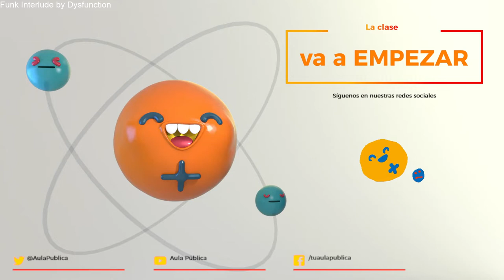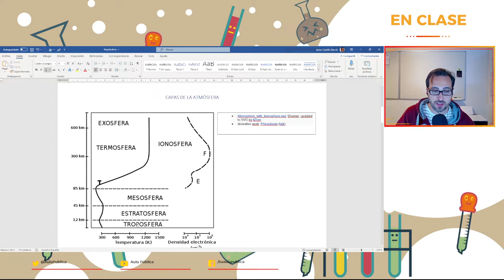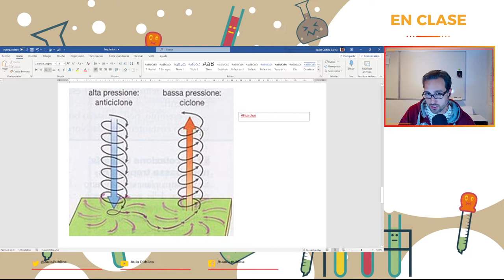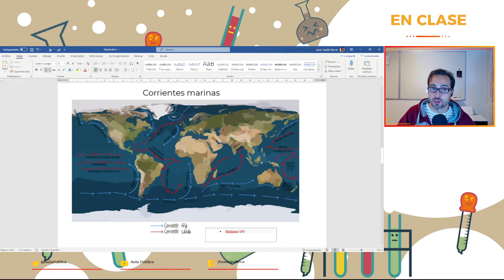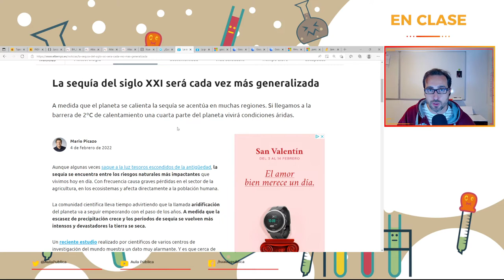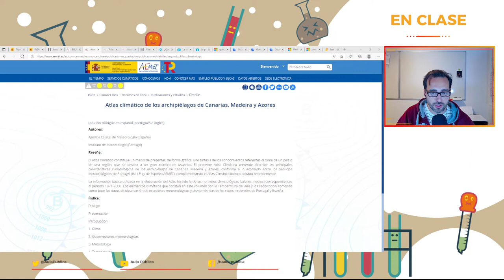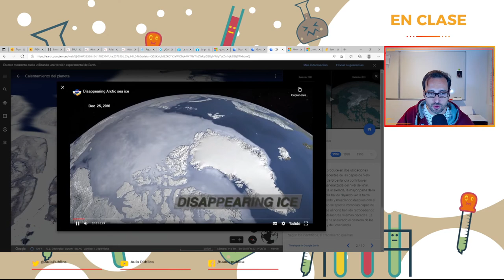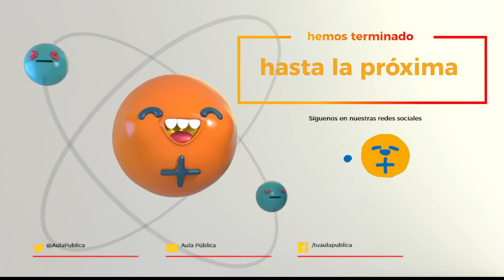Cambio Climático y sequía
En esta clase aprenderemos qué relación hay entre cambio climático y los fenómenos de sequía.

Atribuciones
Noticias científicas gracias a la Agencia Sinc: